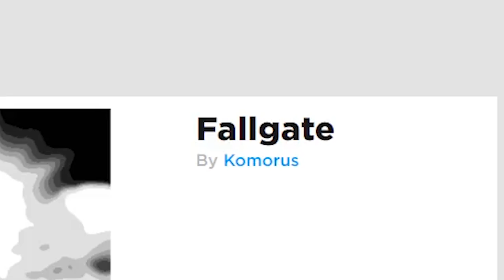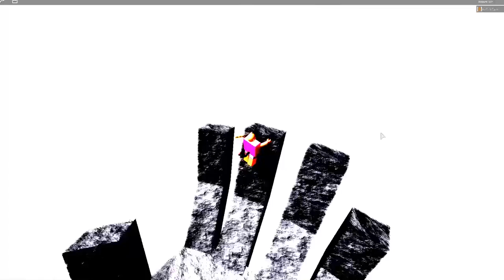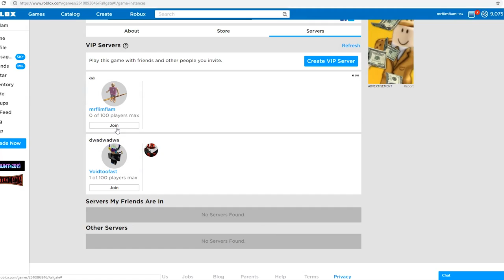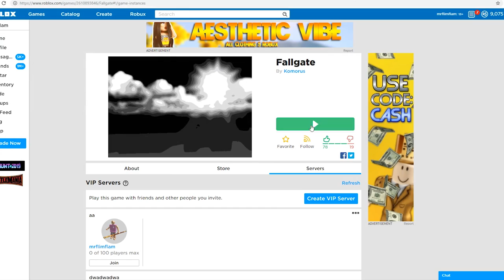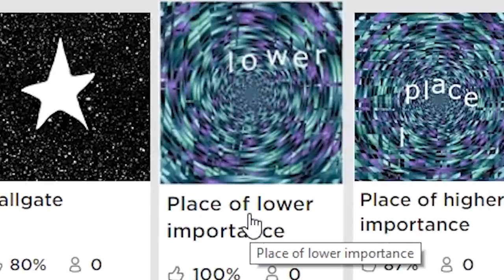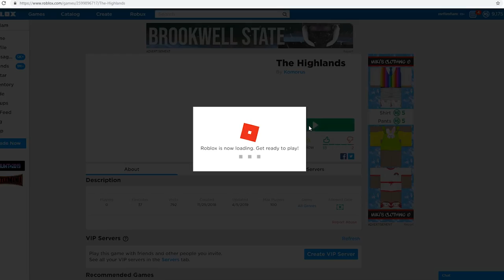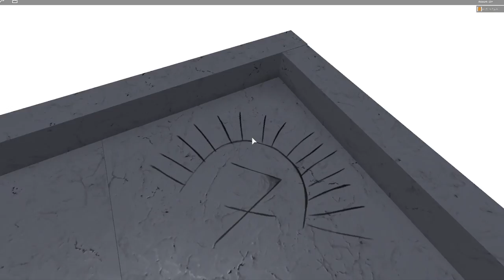The weirdest, most unexplainable Roblox game...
This Roblox place... is really confusing and odd it's like in a different language without it being in a different language.